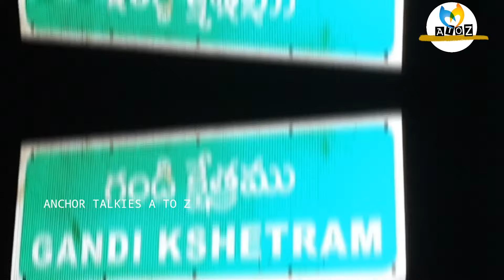గండి అంజన్న దర్శనం /Gandi darshan vedio vlog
రాయచోటి నుంచి గండి కి పాదయాత్ర